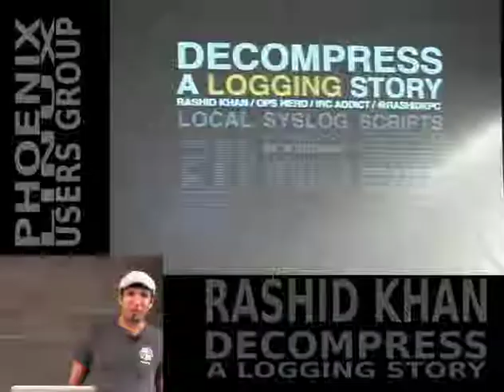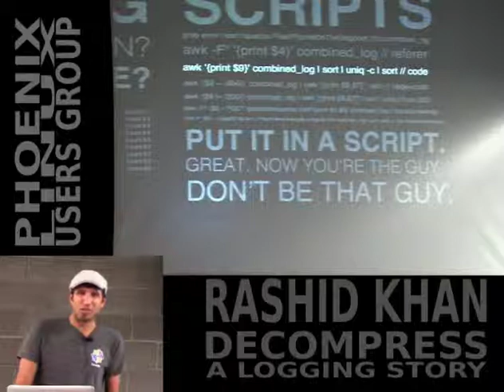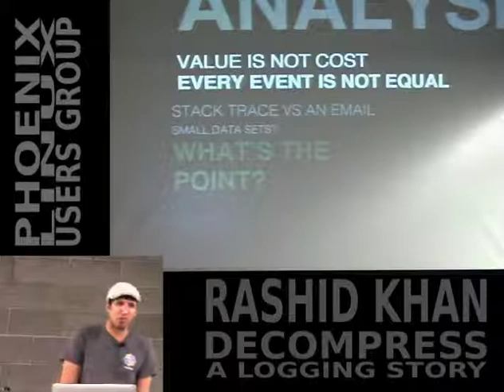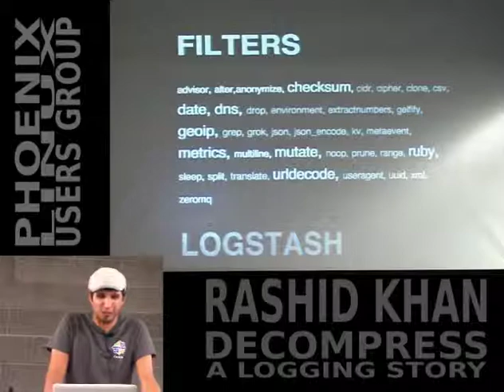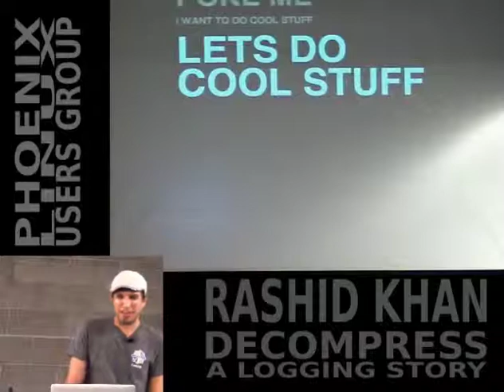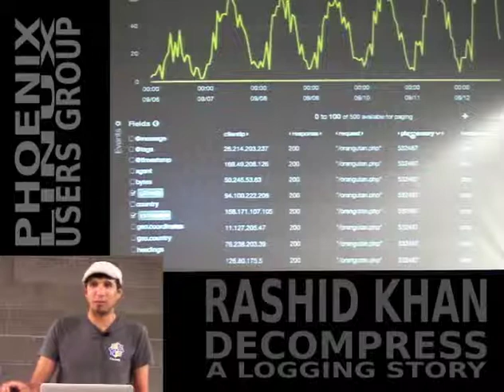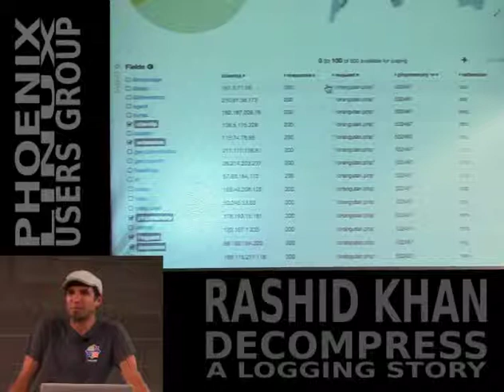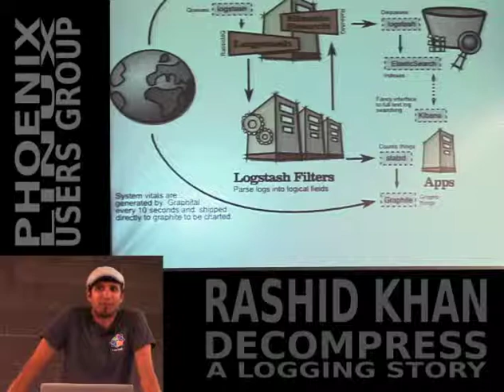Rashid Khan: Decompress A Logging Story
Presented to the Phoenix Linux Users Group on September 12th, 2013

Rashid Khan, author of Kibana, presents "Decompress, a Logging Story."

This presentation covers the background of how kibana + logstash +  elasticsearch came to be and why you need it.  If you have logs, then you need to watch this presentation.

Like what you see here, the Phoenix Linux Users Group meets several times a month.  for meeting times and watch the presentations live.